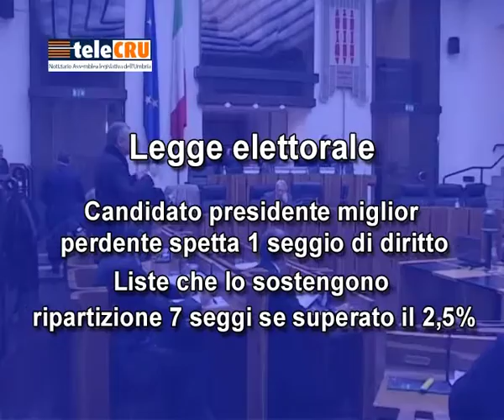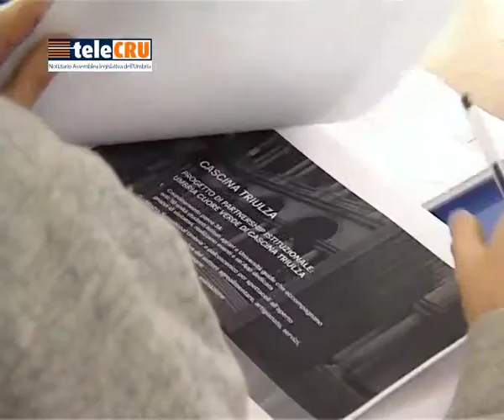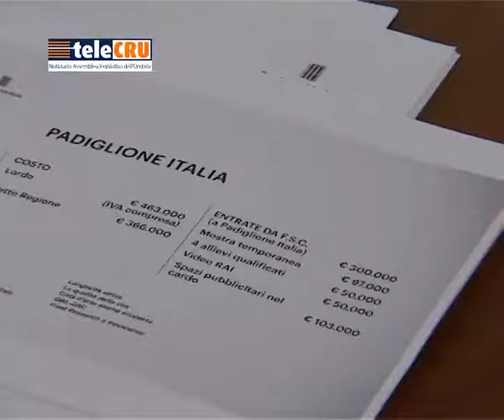TeleCRU n. 350 del 20 febbraio 2015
I servizi della puntata numero 350: Legge elettorale approvata – commenti; Dap 2015 in Commissione; danni fauna selvatica; attività 2013 Agenzia forestale regionale; presenza Regione Umbria a Expo Milano.